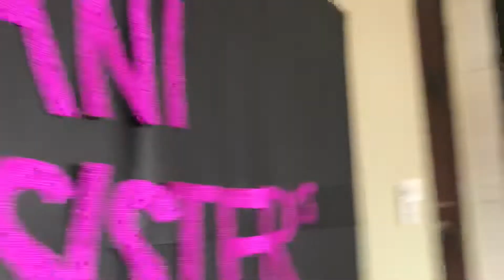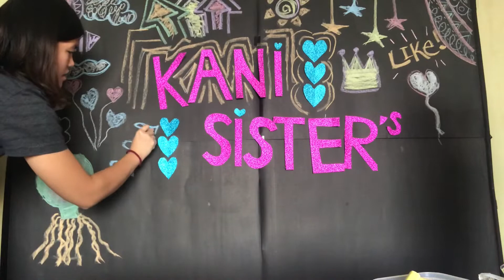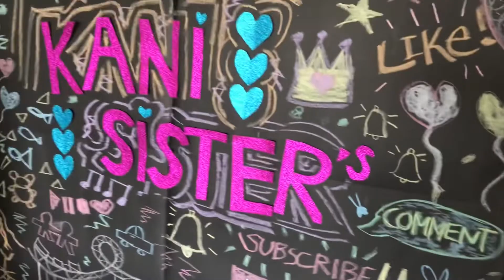DIY Studio, Membuat Studio di Rumah | The Kani Sisters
Membuat studio di rumah , gampang seru dan pastinya hasilnya memuaskan.

dan follow juga Instagram kita ya @THEKANISISTERS